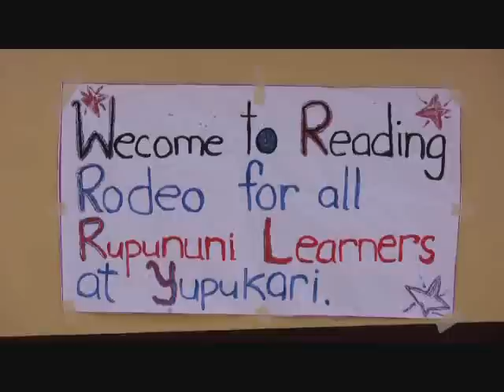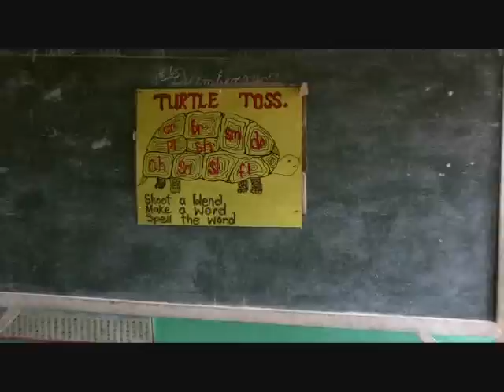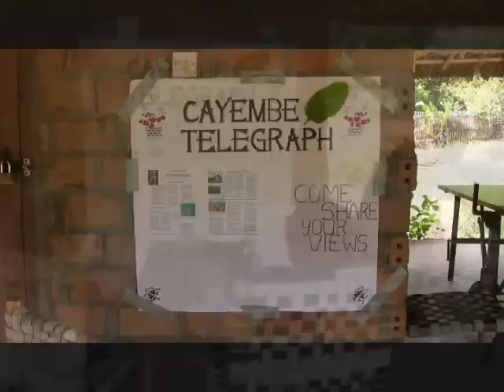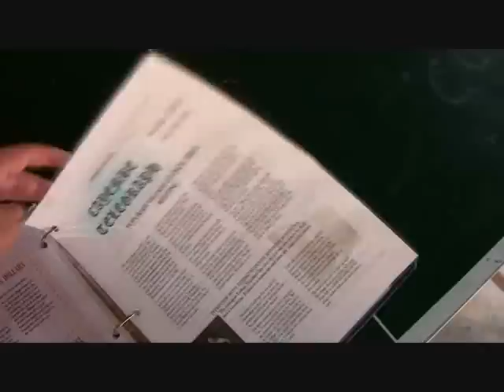Reading Rodeo 2009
Reading Rodeo event held December  2009